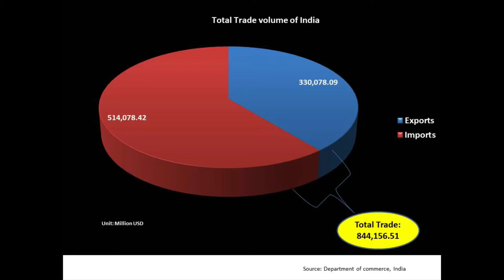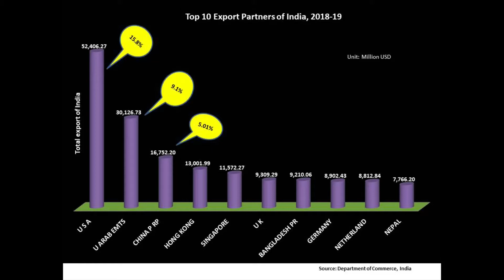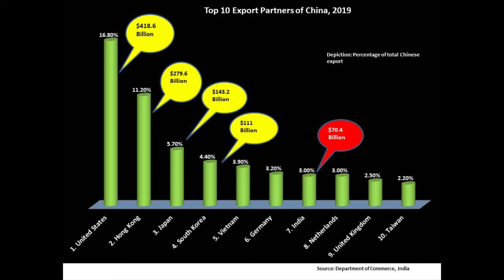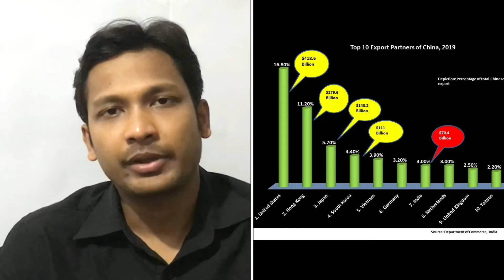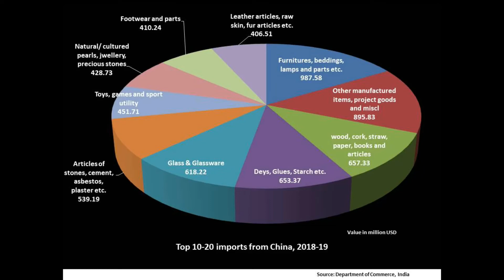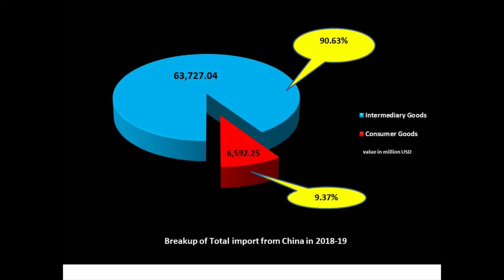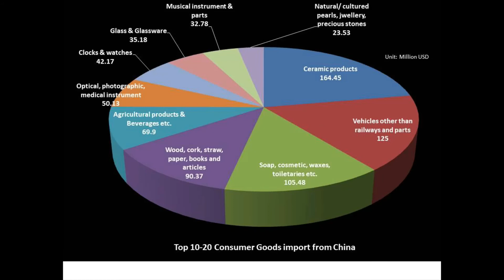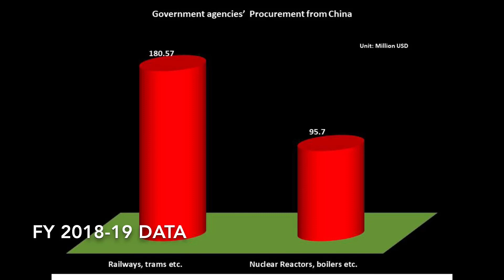Boycott China- Is it feasible? Part 1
This would be so far the most comprehensive analysis available on the internet about Boycott China campaign going on in India. The video is released in two parts.

Part 1 consists of data regarding the trade of two countries and a calculation of the rough value of consumer goods that we import from China. This is aimed to show viewers that how much goods are available to public in order to boycott and what actual impact it could create on the Chinese economy.

Part 2- consists of discourse on Trade politics aiming to show the viewers that what actually stops the leaders of a state to stop the trade. This part also discusses a few rules of WTO and shows how India has been using TBTs and Anti-Dumping duties against various countries. This part also discusses the impacts of banning the 59 Chinese applications.